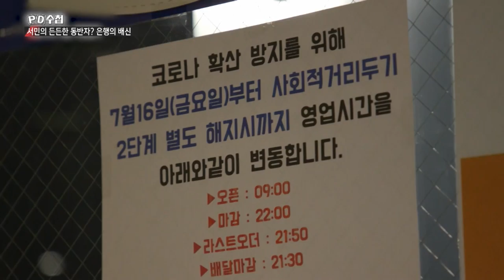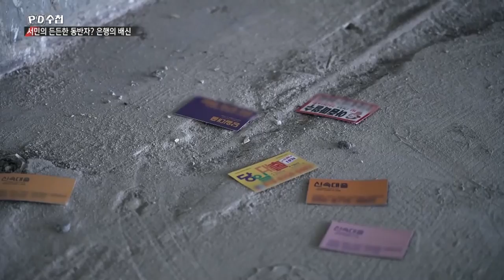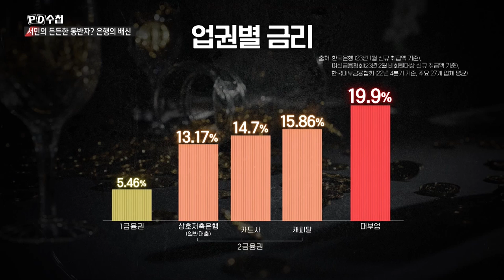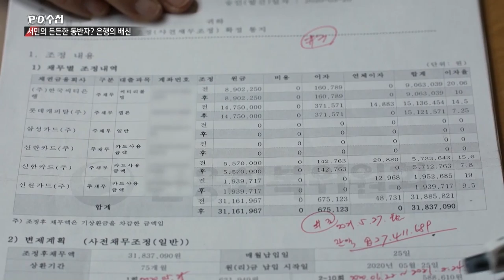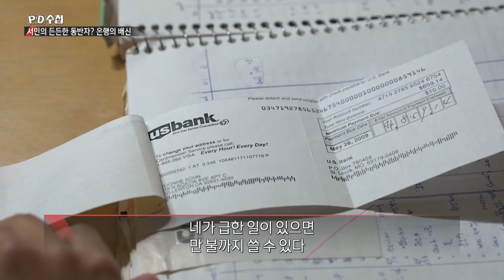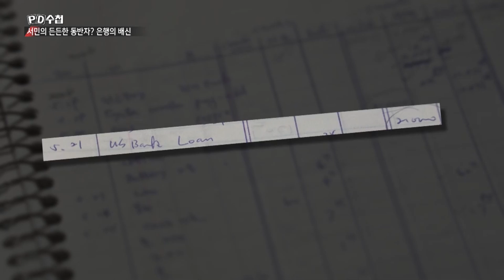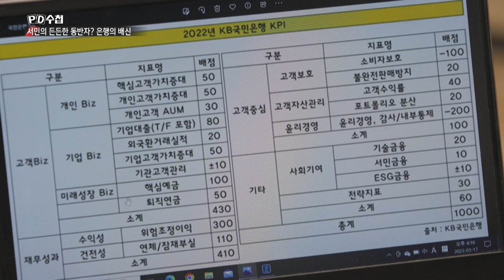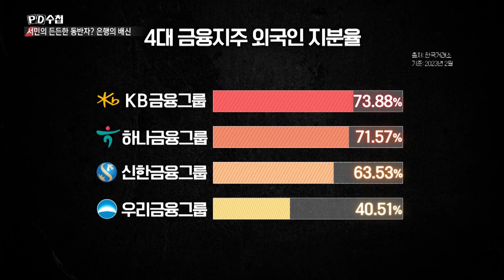서민의 든든한 동반자? 은행의 배신 - 후반부 - PD수첩 2023년3월28일 방송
서민에게 냉정한 금융시스템,
은행은 누구를 위해 존재하는가?